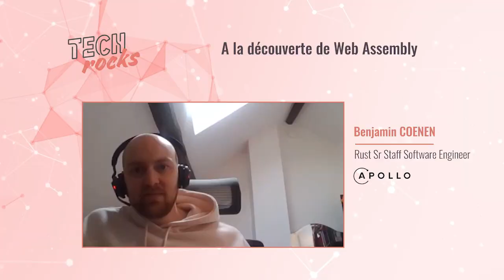Replay Meetup - À la découverte de Web Assembly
📅 Jeudi 23 février a eu lieu le meetup autour de Web Assembly.

Une technologie de virtualisation pour implémenter des services portables plus sécurisés et plus performants.

Dans ce meetup, Philippe CHARRIERE, Senior Customer Success Engineer EMEA de GitLab et Benjamin COENEN, Rust Sr Staff Software Engineer chez Apollo GraphQL, nous parle des origines et cas d’usage de Web Assembly, à quoi cela sert, à qui cela s'adresse et quel est son écosystème côté acteur et outillage.

Ils nous aident également à mieux comprendre pourquoi Web Assembly s’annonce comme la nouvelle révolution pour la portabilité, la sécurité et la performance des applications et services en ligne.

Ce meetup est animé par Philippe ENSARGUET, CTO chez Orange Business Services.